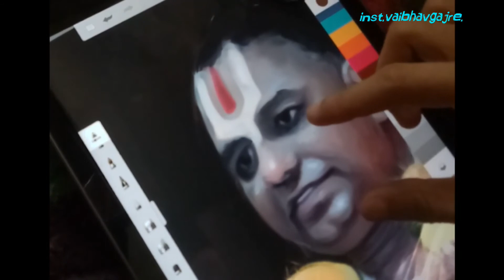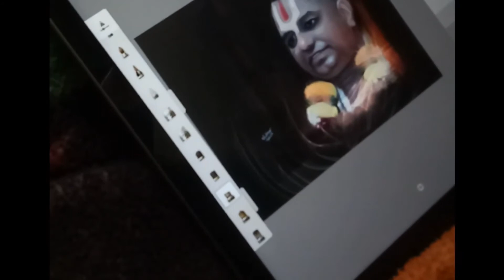Jagadguru Narendracharayaji Maharaj Painting : By Vaibhav Gajre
Movie - Fatteshikast

 Singers -Avadhoot Gandhi and Chorus

Music Composed by Devdutta Manisha Baji

 Lyrics - Santashreshtha Tukaram Maharaj Music

 Arrangements - Shantanu Ravindra Pande & Devdutta Manisha Baji Music Programming and Soundtrack Production - Shantanu Ravindra Pande Chorus Vocals Curated, Conducted and Produced by Ashish Kulkarni Percussion and Rhythm Arrangements - Satyajeet Jamsandekar

 Akshay Deshpande, Jeevan Marathe, Homnath Kurkure Recorded by Awadhoot Wadkar @Aajivasan Studios Recorded by Tushar Pandit & Sanket Dhotkar @ Dawn Studios Recorded by Nikhil Lanjekar & Himanshu Ambekar @ ND9 Studios Mixed by Tushar Pandit @ Dawn Studios Mastered by Donal Whelan

@ Hafod Mastering World, Wales, UK Star Cast - Mrinal Kulkarni, Chinmay Mandalekar, Ajay Purkar, Harish Dudhade, Ankit Mohan, Ruchi Savarn, Sameer Dharmadhikari, Nikhil Raut, Annup Sonni Written & Directed By Digpal Lanjekar Presented By AA FILMS in association with ALMONDS CREATIONS Produced By Almonds Creations